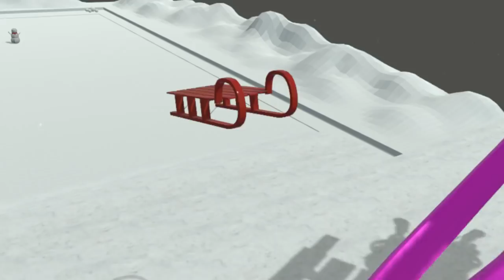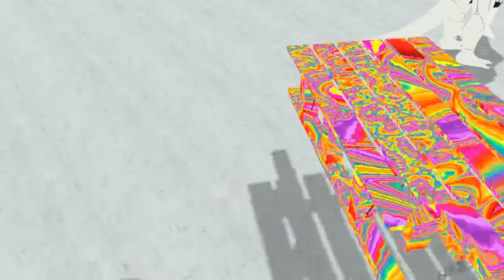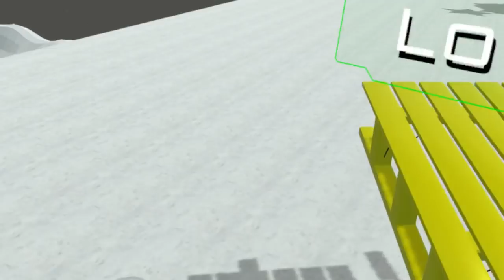Broly's Christmas Day Adventures Part 1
Just running around on christmas day havin some adventures. This is just part 1 of maybe 3. Come with me, Frieza, Rose and others for a fun holiday!